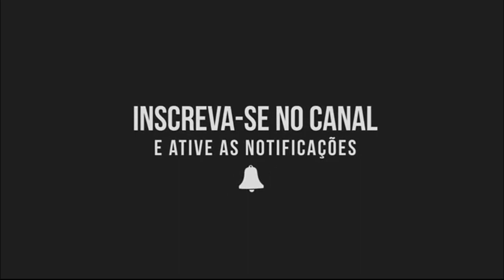Dinossauros Pré Históricos Mais Perigosos de Todos os Tempos - Sinosauropteryx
Sinosauropteryx é um gênero de dinossauros carnívoros com penas que viveram entre entre 124 e 122 milhões de anos. Atingia 1,07 metro de comprimento e 1 kg de massa. Sua cauda extremamente longa possuía 64 vértebras.